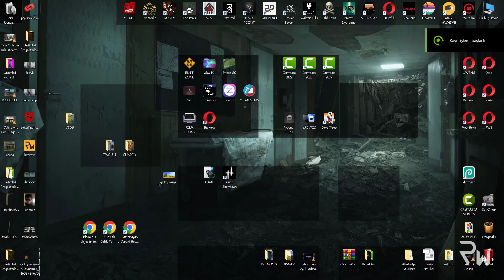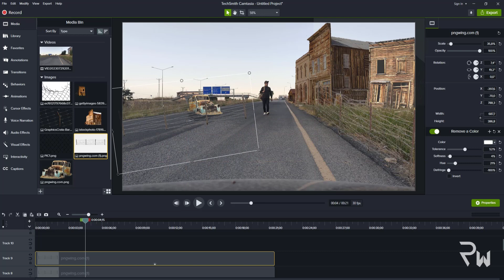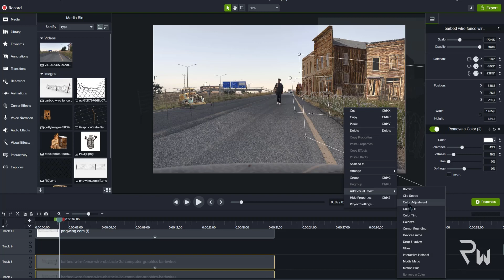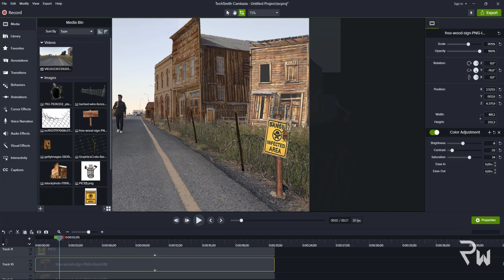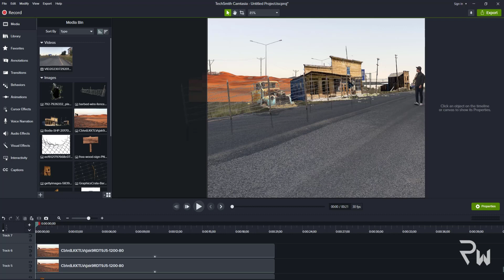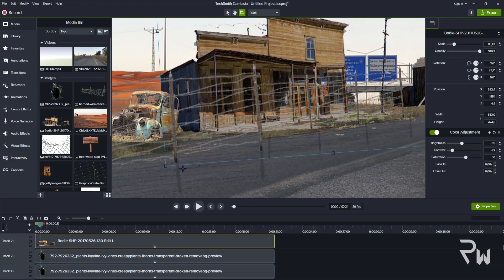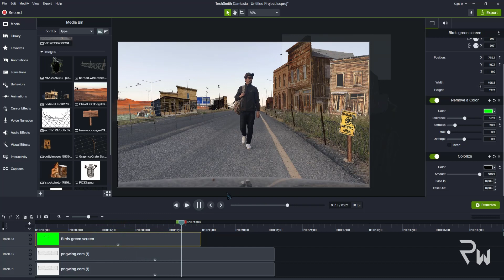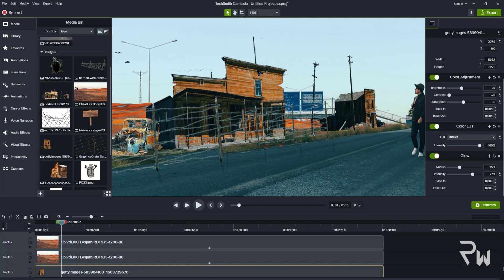From Smartphone Video / To Movie Scene | VFX Montage Tutorial for Camtasia Studio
Hello! How to make a movie scene? Today I want to show you this step by step. Let's move on to our video then!

🔴 Rw Production started shooting amateur films in 2020. He is the licensee of all the films he produces.  It is not allowed to use even 1 second without permission. In case of use, a lawsuit will be filed.